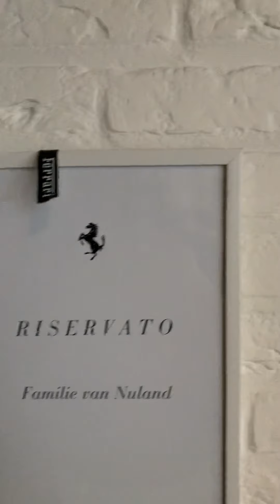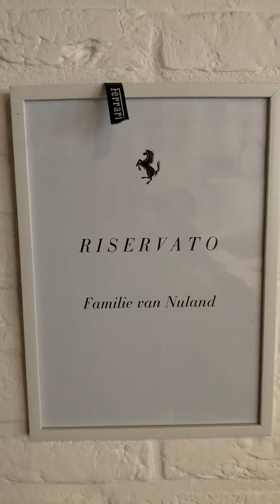Ferrari F12 in my mancave... the California had to make place for this 12 cilinder PWL Ferrari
For one night the California has to make place for this Ferrari F12. Is it better than a California?
I like the F12 as much as I like any Ferrari... no, that’s not true, I am more fond of the front engined Ferrari’s like the California, Portofino, Roma and 812. Why? I gues I am more a GT driver, and I don’t like the harshness of the 458 and 488.
Of course, this is my opinion...

This F12 is owned by Passion Without Limits. I am asked to bring it to a location and therefore the California has to love out the mancave...